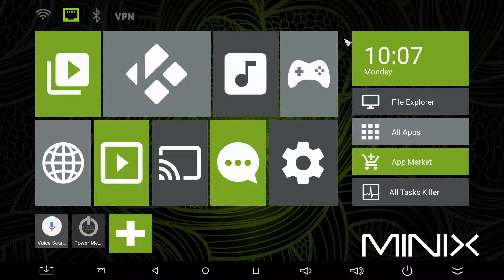Hulu on Minix U1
Hulu playback on Minix U1. For details, check this thread on Minix forum